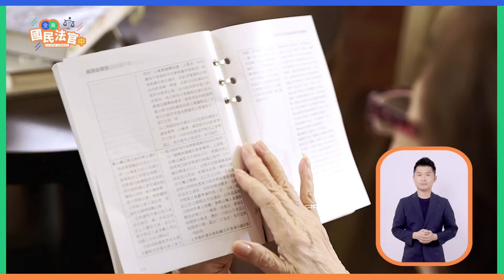【全員國民法官中】分秒必爭！ Feat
你跟蛋黃哥一樣是容易「好累」一族嗎？審判過程到底會持續多久，會不會跟棒球賽一樣打到隔天，審判到難分難捨呢？聽說法院會安排審理計畫書讓一切順暢通行唷！